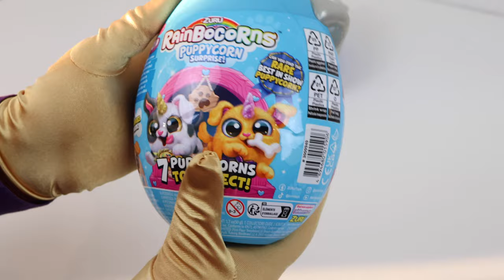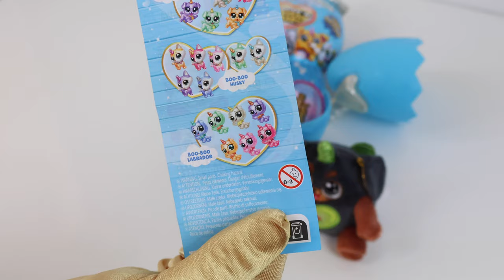|ASMR| UNBOXING SILVER ZURU RAINBOCORNS PUPPYCORN SURPRISE! 🌈🌞🌡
|ASMR| UNBOXING SILVER ZURU RAINBOCORNS PUPPYCORN SURPRISE! Lets Unbox Together